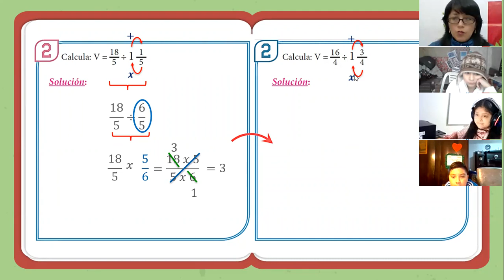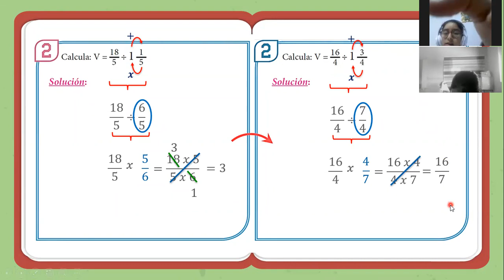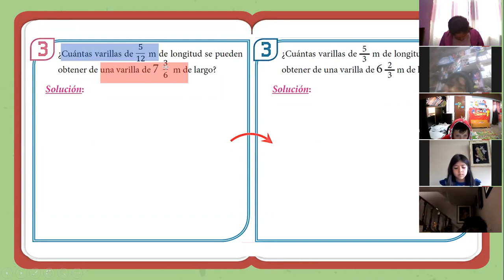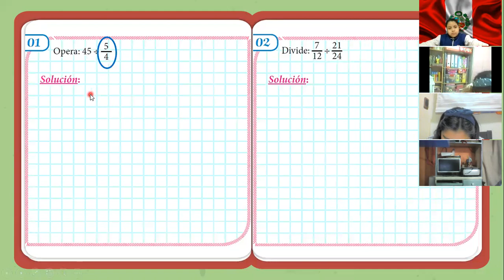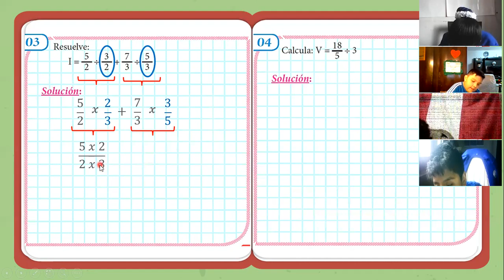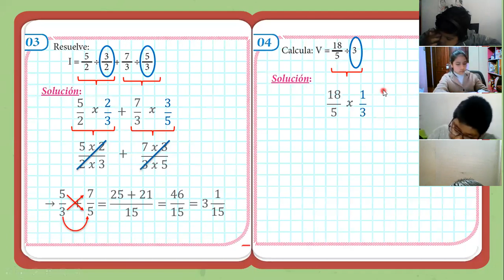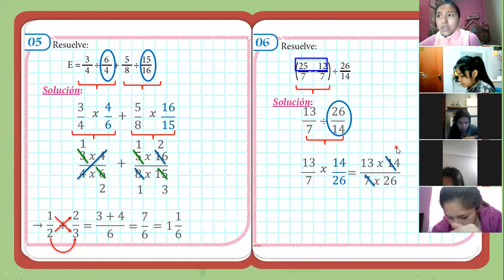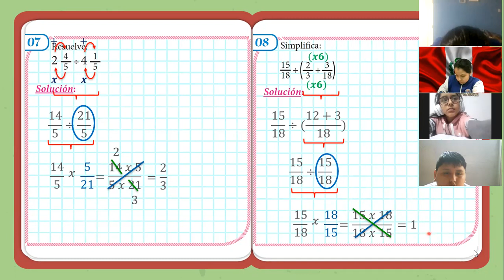SEMANA 5: ARITMÉTICA 5TO GRADO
Capítulo 5: División de fracciones (Parte 2)